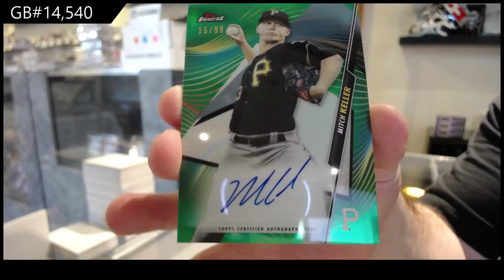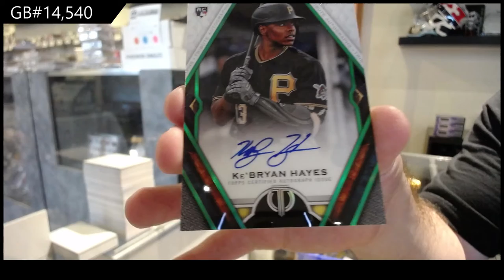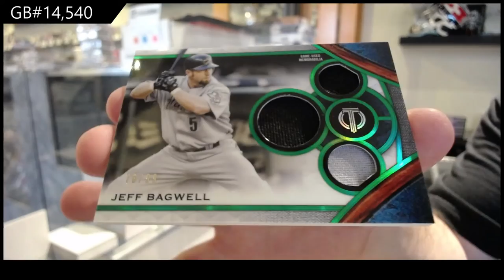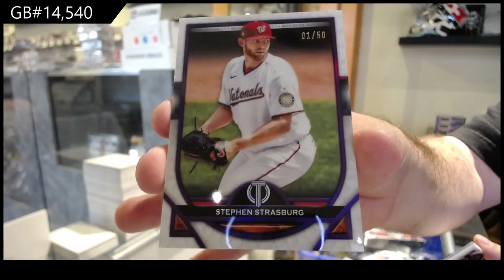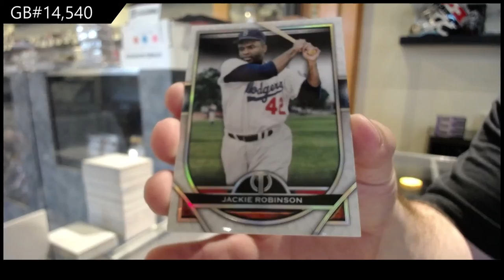2020 Topps Finest & 2021 Topps Tribute Baseball Box Break - C&C GB #14,540